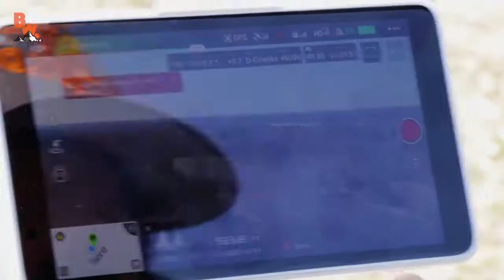Dragon Drone!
With the Phantom 3 Standard, DJI introduces 2.7K ("UHD") aerial video acquisition to the Phantom line. Its dedicated camera is mounted via a 3-axis motorized gimbal that stabilizes the footage and enables manual tilting from a dial on the controller. The control signal operates on 5.8 GHz, plus there is a 2.4 GHz Wi-Fi downlink for live 720p video monitoring and app-based control using DJI's free GO app. Thanks to a Wi-Fi range extender, the Wi-Fi boasts a range of 3280' line-of-sight. GPS equipped, the Phantom 3 Standard sports the assisted flying features, such as automatic return home, that have become staples of the Phantom series. Thanks to redesigned, more efficient motors, flight times of up to 25 minutes are possible.
A ready-to-fly-quadcopter, the Phantom 3 Standard comes prepackaged with the basics to get your started: a radio controller (transmitter), flight battery and charger, two sets of props, a mobile device clamp, 8GB memory card, and more. As will all multi-rotors, be sure to follow all pre-flight calibrations steps to ensure correct operation of the navigation system before hitting the skies.
Performance
Redesigned Motors
New motors introduced with the Phantom 3 Standard feature higher performance relative tyoto their weight. Curved DJI electromagnets are used to spin the motors at high, controllable speeds - all by using magnetic force, without any physical contact, to increase durability
Intelligent Flight Control System
GPS-Assisted Autopilot System
GPS integration enables enhanced stability and a provides a number of assisted flying and full autopilot features, such as return to home, Intelligent Orientation Control (IOC), and and Point of Interest (POI) lock.
Return Home
With GPS enabled, the Phantom 3 will remember its takeoff point and automatically return to the pilot if the control signal is ever lost.
Auto Hover
After takeoff, it automatically hovers in place, waiting for your command. It then changes altitude or direction at the flick of a finger. When you want it to stop, it again pauses and hovers, waiting for your next instruction
Gimbal-Stabilized 2.7K Camera
Up to 2.7K Video and 12MP Stills
The included camera system features video recording at up to 2.7K (UHD) video in H.264 and also takes JPEG and DNG RAW photos at 12MP. In addition, it shoots Full HD 1080p video at up to 30 fps and 720p video at up to 60 fps. Video and photos are recorded to a microSD card
Integrated 3-Axis Gimbal
The gimbal provides stability by counteracting unwanted motion such as wind buffeting or vibration and also keeps the horizon level even as the quadcopter banks. A control dial on the transmitter (radio controller) allow you to manually tilt the camera
94° Wide Angle Lens
The camera features a 94° angle-of-view lens, which is a narrower angle than a fisheye for less distortion while still being wide enough to enable capturing establishing shots. The lens features an f/2.8 aperture and is comprised of 9 elements, including an aspherical element
DJI Go App for Remote Operation and Live Monitoring
Tether your iOS or Android mobile device to the Phantom 3 Standard to view a live feed from the camera, access camera settings, enable waypoint navigation, and more. The controller features a 2.4 GHz Wi-Fi range extender and includes a clamp for holding a smartphone (included mobile device holder does not support tablets)
720p Video Downlink
Monitor a live video feel with low latency at up to 720p resolution. The radio controller features an integrated 2.4 GHz Wi-Fi range extender that boost the range up to 3280.8' line-of-sight
Remote Camera Operation
Through the app you can frame your shot, snap still, photos, and record video. It can also be used to access manual settings, such as shutter speed. Once done recording, you can use the video editor to create movies ready for sharing
Ground Station-Style Navigation
Use the app to display a live map that tracks your Phantom 3 Standard as it flies. You can also show flight telemetry (OSD), including speed, altitude, and distance. Your course and telemetry can be loged for evaluation or reminiscence back home
Handheld Radio Controller (Transmitter)
Full control is in your hands with a remote controller built specifically for the Phantom 3 Standard. Precise control sticks command flight, while a dial lets you tilt the camera to see more. It includes a built-in USB-rechargeable battery, a clamp to hold your mobile device, and a range extender for operation from up to 3280.8' away